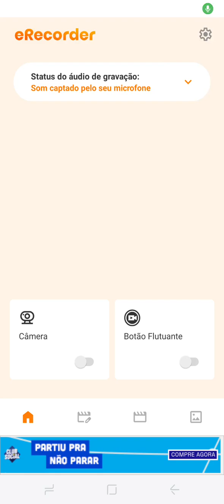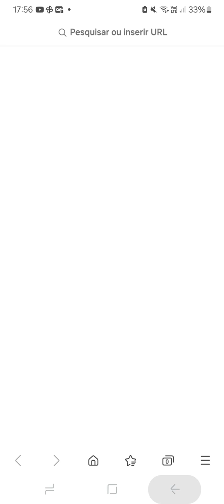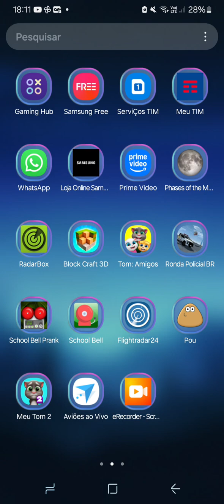simulador de voo (SAAB 340)